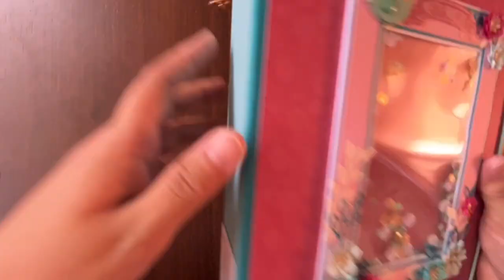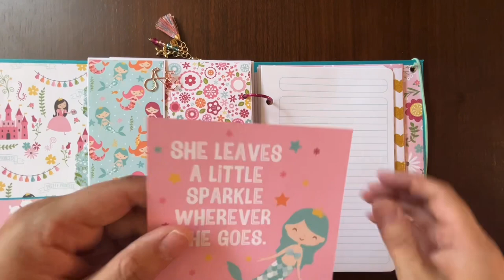Mini ring binder album with Echo Park All girl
Mini album made with binder rings and Echo Park’s “All Girl" collection.